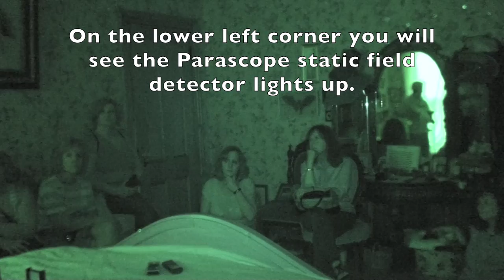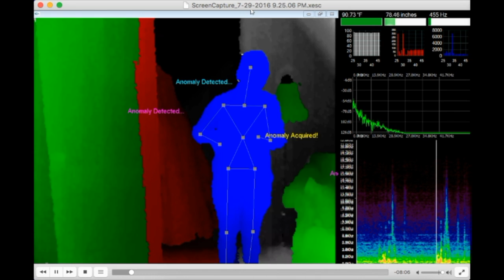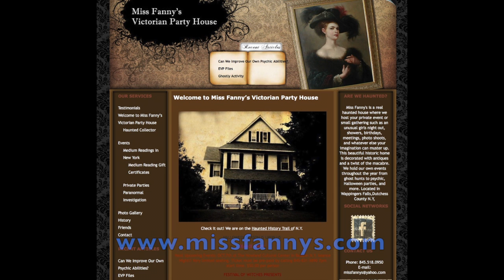Miss Fanny's Event with Ghost Magnets with a Twist and Bearfort Paranormal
Miss Fanny's Victorian Party House Event Wappingers Falls, NY July 29, 2016

We were recently asked to lend a hand at a group event hosted by Ghost Magnets with a Twist.
It was a great opportunity for us to share our passion and experience with other paranormal enthusiasts. We had several very interesting experiences. A few were even quite personal. Here are some highlights from the evening.

We’d like to extend a special thanks to medium Julia Drahos for opening her amazing home to us.

Be sure to follow Ghost Magnets with a Twist on Facebook.